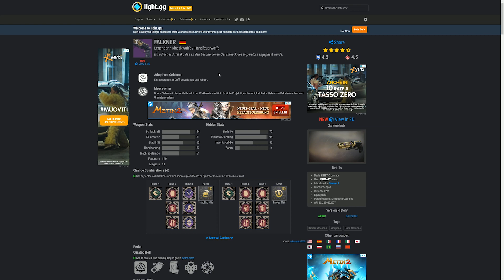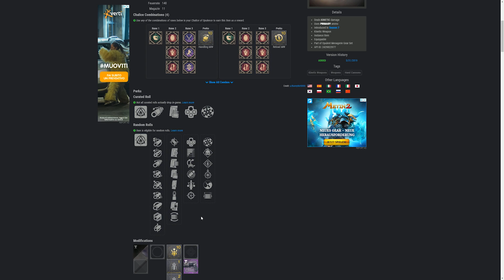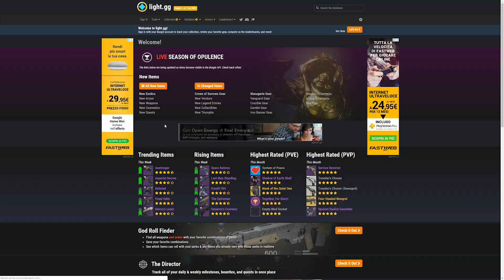Handfeuerwaffen | Destiny Basics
In der Video Serie Destiny Basics bringe ich euch die Grundlagen von Destiny bei. Heute erzähle ich euch alles was ihr über Handfeuerwaffen wissen müsst.
🔽🔽🔽🔽🔽🔽🔽🔽🔽🔽🔽🔽🔽🔽🔽🔽🔽🔽🔽MEHR ANZEIGEN 🔽🔽🔽🔽🔽🔽🔽🔽🔽🔽🔽🔽🔽🔽🔽🔽🔽🔽🔽